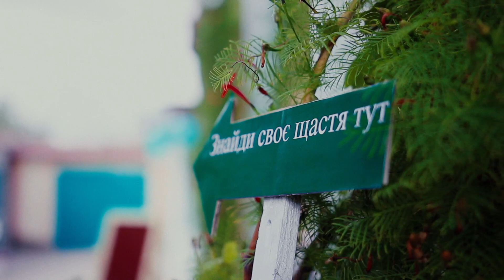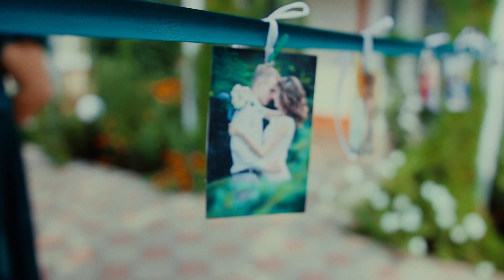wedding video of Maxim and Victoria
Свадьба Максима и Виктории. Несколько фрагментов этого праздника Любви.